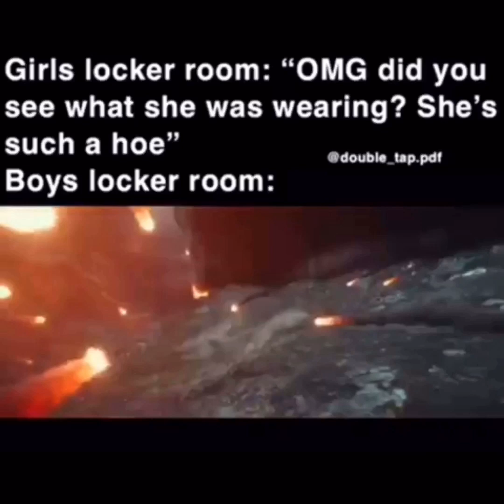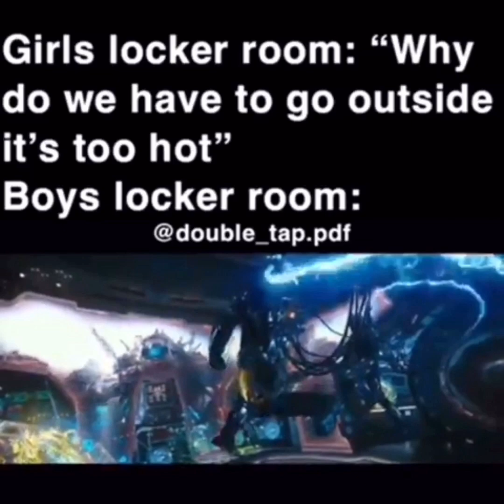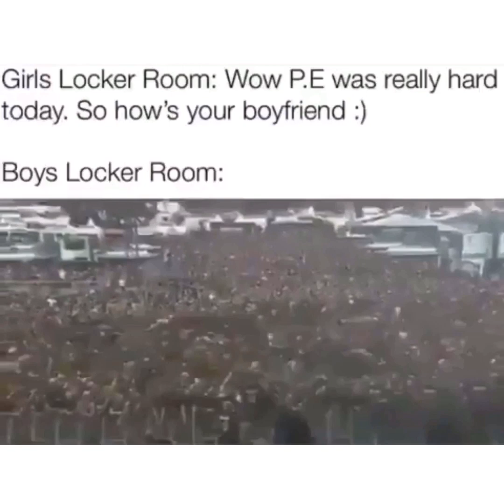Girls vs boys locker room meme compilation